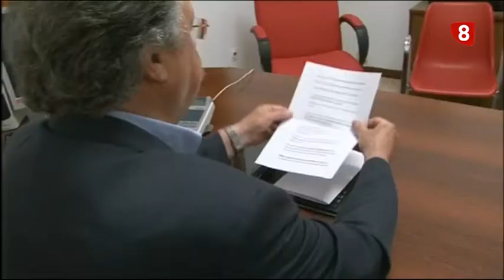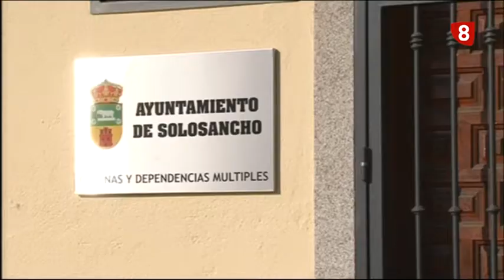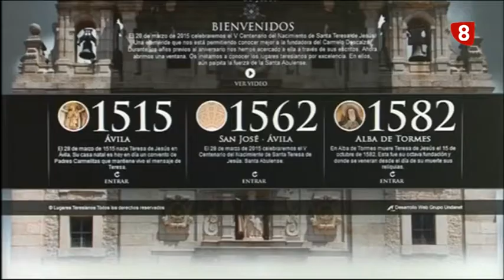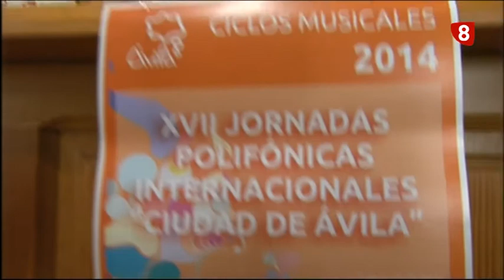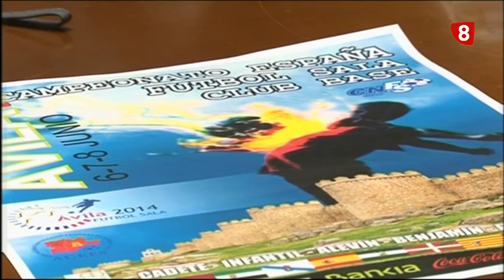INFORMATIVO MARTES NOCHE 3-6-14